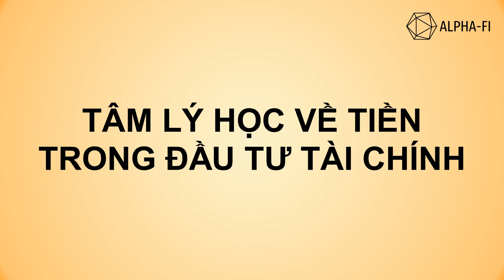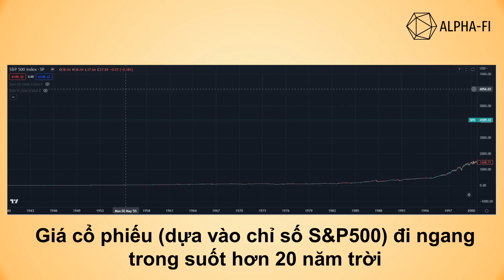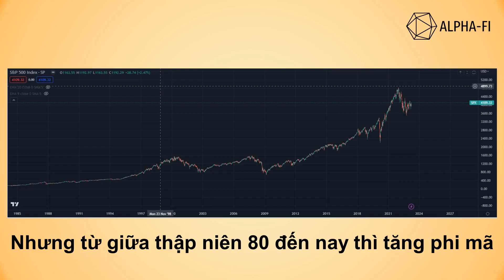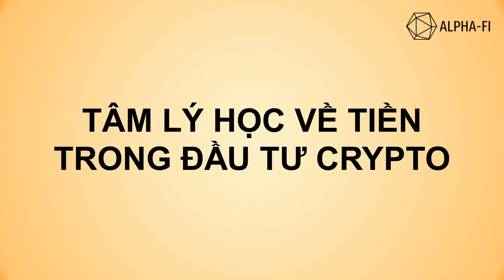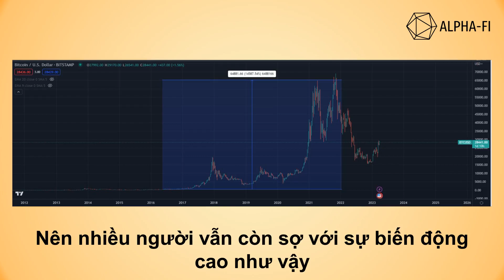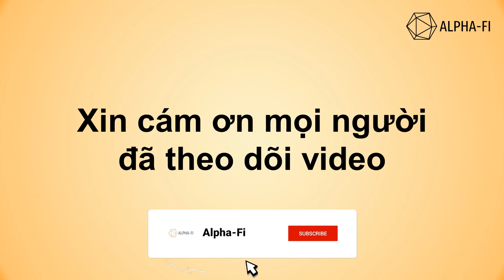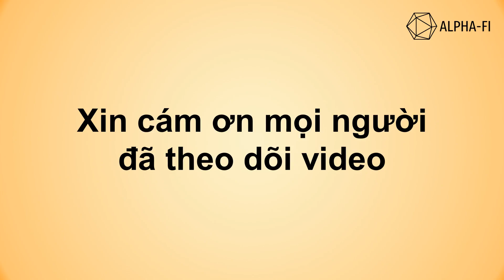05 - Tâm lý học về tiền trong đầu tư tài chính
Thị trường tài chính là cuộc chơi về tiền bạc. Những market maker trong thị trường là những bậc thầy về thao túng tâm lý. Yếu tố tâm lý chính là thứ quan trọng nhất giúp bạn thành công được trong thị trường tài chính.
Bài viết này là một góc nhìn của mình đúc kết ra sau khi đọc quyển "Tâm lý học về tiền" của Morgan Housel.
Các bạn hãy tự tìm hiểu thêm và tập tự chịu trách nhiệm với những quyết định đầu tư của mình.